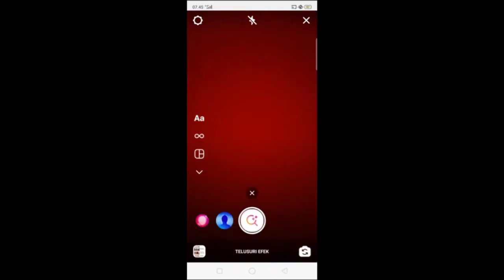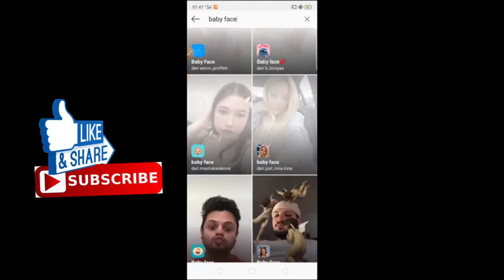CARA MENDAPATKAN FILTER BABY FACE INSTAGRAM TERBARU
nama aplikasi filter instagram terbaru, cara filter instagram kekinian, cara filter instagram tebak gambar, cara filter instagram terbaru 2020, filter instagram tata letak, filter instagram pada foto, Cara menggunakan filter instagram

CARA MENDAPTKAN FILTER BABY FACE INSTAGRAM TERBARU